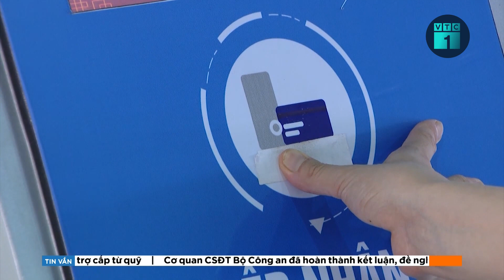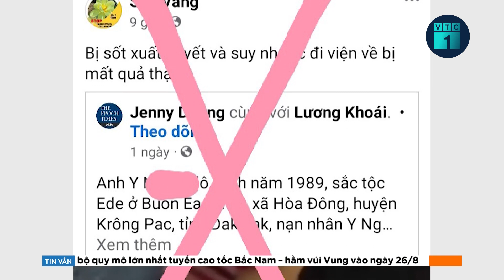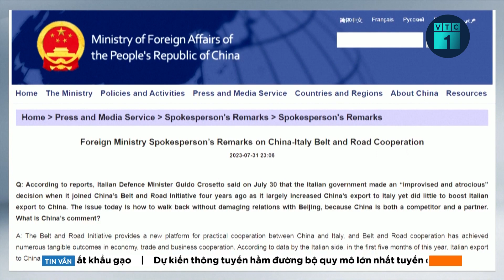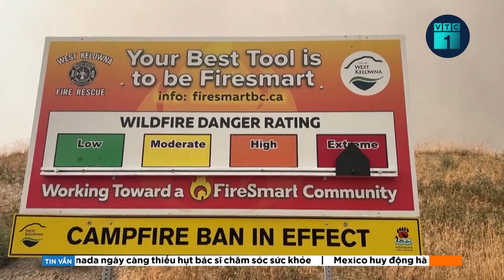Bản tin chiều 19/8: Đề xuất người không lương hưu dưới 75 tuổi được trợ cấp | VTC1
VTC1 | Bản tin chiều 19/8: Đề xuất người không lương hưu dưới 75 tuổi được trợ cấp.
Bộ Lao động Thương binh và Xã hội đề xuất người đóng bảo hiểm xã hội dưới 15 năm không đủ điều kiện hưởng lương hưu được nhận trợ cấp từ quỹ.